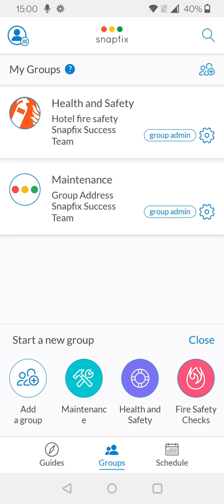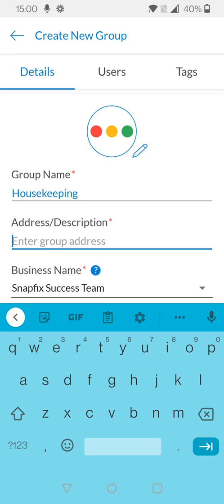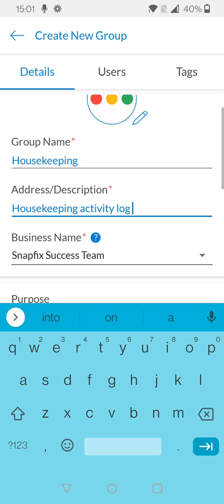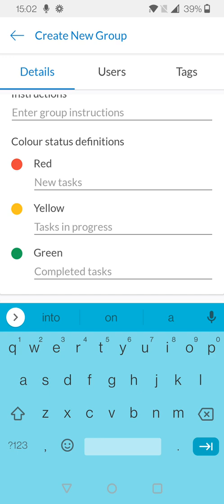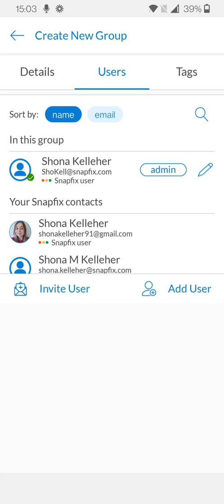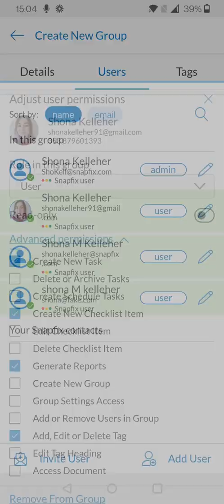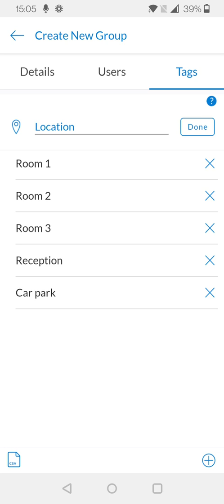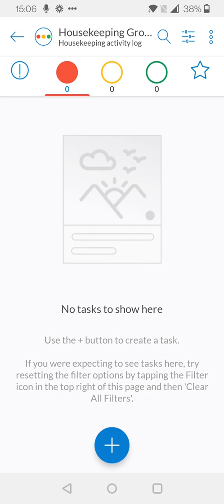Snapfix - How to Create a Group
In this video, we will show you how to create and manage your groups in Snapfix. Groups organize your tasks, ensure team collaboration, and means reporting and dashboards will contain key data analytics.
Make sure to visit our support center on snapfix.com for more helpful resources.